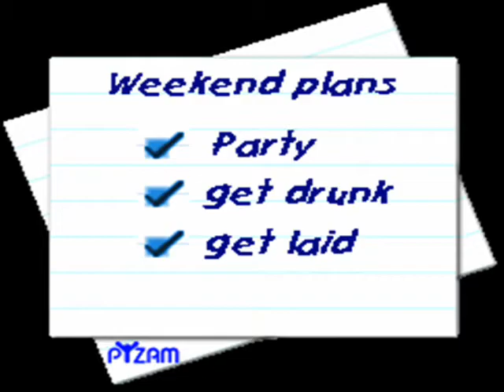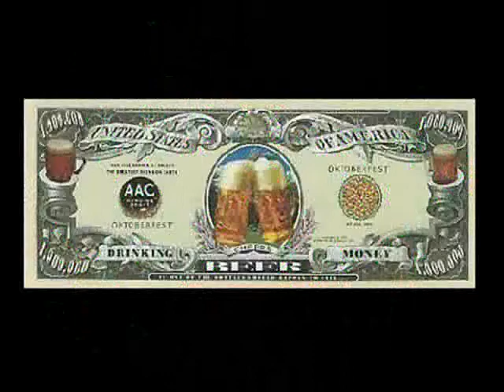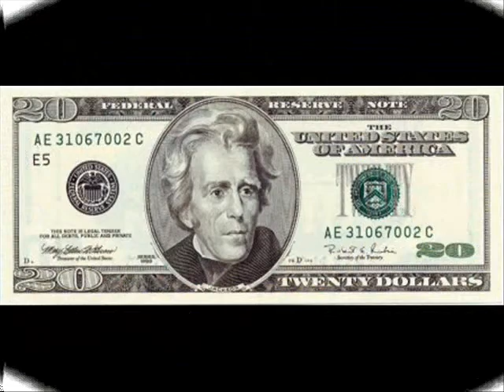drinkin' money Pirates of the Mississippi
Just a little video we put together to Pirates of the Mississippi drinkin' money